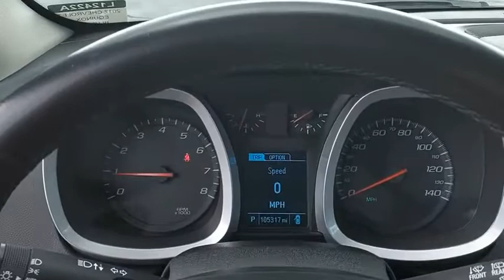2017 Chevrolet Equinox L12422A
2017 Chevrolet Equinox LT